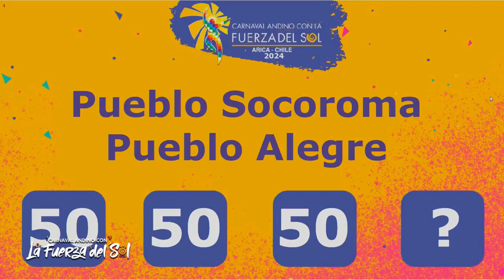SOCOROMA PUEBLO ALEGRE DOMINGO 28 ENERO 2024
Carnaval con la Fuerza del Sol 2024
Extracto de la transmisión de la Municipalidad de Arica.